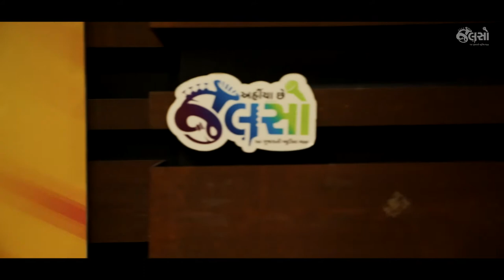Jalso | Raghav Dave | Ketlo Vishwas Odhi Besvanu | Live Jamming | (Solo Track)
કેટલો વિશ્વાસ ઓઢી બેસવાનું

Raghav Dave is one of the finest aspiring singers of Gujarat. Raghav also plays rhythm. He loves performing gazals & light vocal Gujarati music. Here you can find the solo track of his Live Jamming session at Jalso.